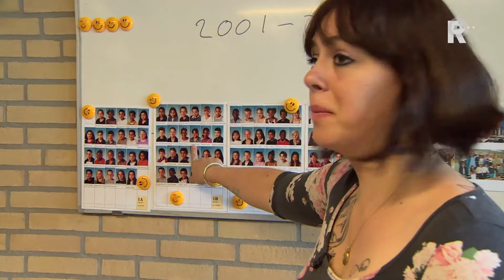Een brief voor de toekomst uit Rotterdam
Vijftien jaar geleden schreven brugklasleerlingen op het Slinge VMBO in Rotterdam een brief voor de toekomst. Hierin vertelden zij over hun beslommeringen tijdens één dag in hun leven. De brieven werden toen opgeborgen en deze maandag weer tevoorschijn gehaald.Alle brieven beginnen met de aanhef &quot;Beste Toekomst&quot;. De oud-leerlingen zijn nu rond de 28 jaar en hebben geen idee meer wat ze vijftien jaar geleden hebben geschreven. &apos;&apos;Ik weet het echt niet meer, het is zo lang geleden&apos;&apos;, vertelt Angela Grabijn. Zij is hoopt dat het niet al te erg is wat ze toen heeft geschreven.1999Het is de derde keer dat de brieven uit het verleden worden geopend. Geschiedenisleraar Daan de Leeuw begon in 1999 met dit project. Hij kwam op het idee door het landelijke project &apos;Brieven aan de toekomst&apos;, waarbij ruim 52.000 Nederlanders gehoor gaven aan de oproep om hun 15 mei 1998 te beschrijven. &quot;Ik heb dat idee toen gewoon gejat,&quot; zegt de Leeuw lachend.BrugklassersHet leek de leraar interessant om zijn brugklassers dezelfde opdracht te geven, zodat wordt vastgelegd hoe kinderen van Rotterdam-Zuid in een bepaalde tijd leefden. Inmiddels is dit jaar de 17e lading brieven geschreven.De geopende brieven uit 2001 worden overgedragen aan het Stadsarchief Rotterdam. Daar liggen ook de brieven uit voorgaande jaren. Die kunnen door iedereen gelezen worden. Het archief is er blij mee.Mobieltje&apos;&apos;Het is erg leuk. Vijftien jaar geleden liep nog niet iedereen met een mobieltje rond en dat tijdsbeeld krijg je via deze brieven,&quot; zegt Louisa Balk van het Stadsarchief Rotterdam. Angela Grabijn haalt opgelucht adem als zij haar brief heeft gelezen. &quot;Er staat gelukkig niks schokkends in, dus dat valt mee. Minder erg dan ik verwacht had.&quot;